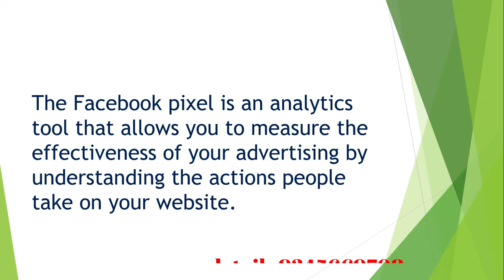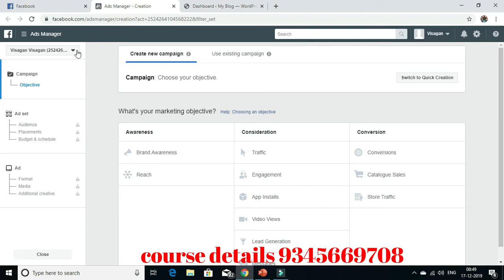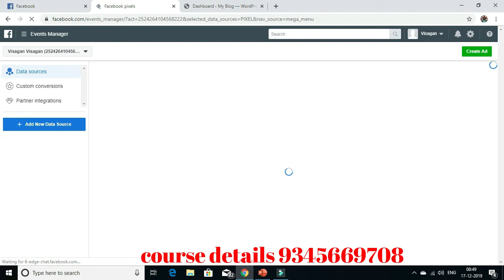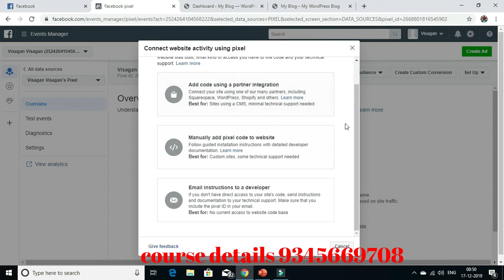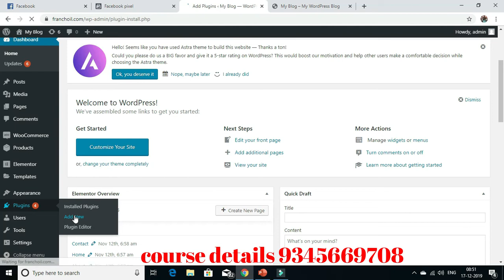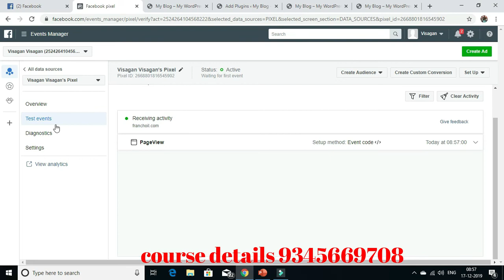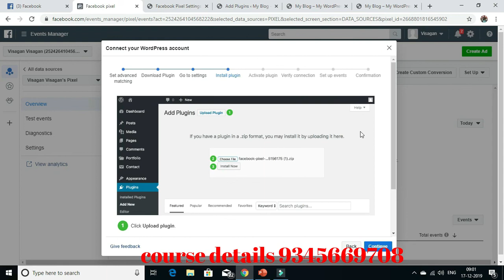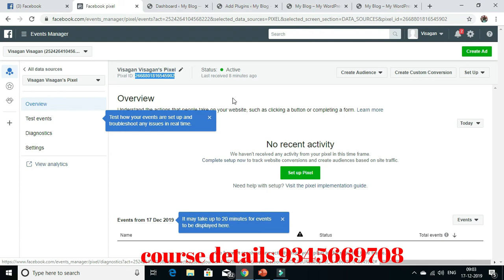FACEBOOK PIXEL INTRODUCTION AND INSTALLATION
doubts and course enquiry 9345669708